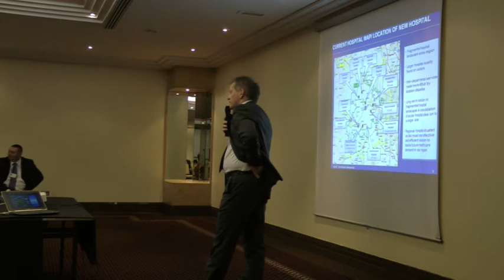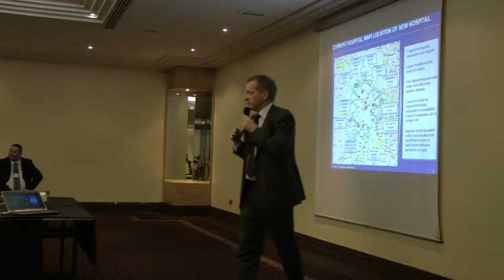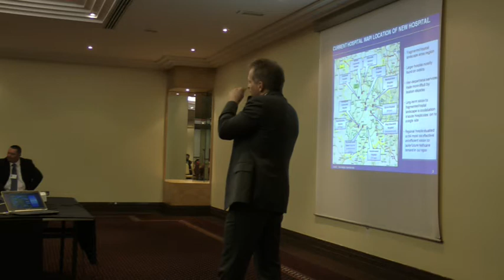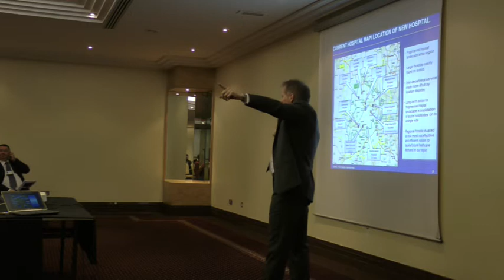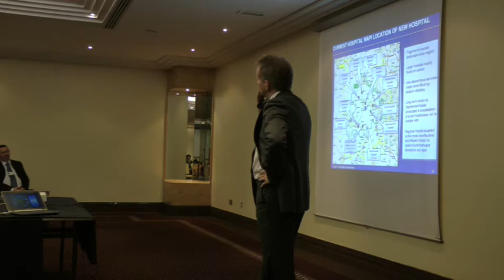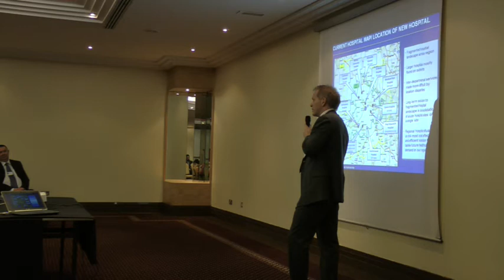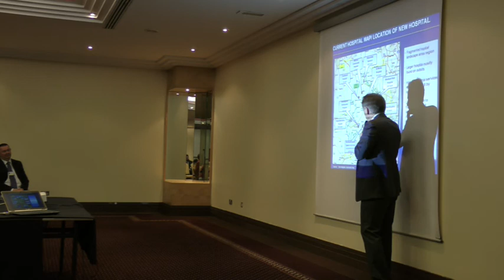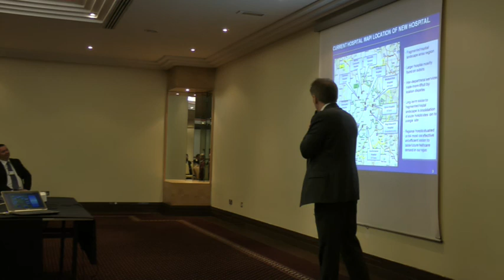Part 4 - Dr Phillip Lee MP holds public regional hospital meeting in Slough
Dr Phillip Lee MP for Bracknell held a public regional hospital meeting last, Thursday 21st of February 2013 to discuss his vision for a new 'super hospital' on the M4